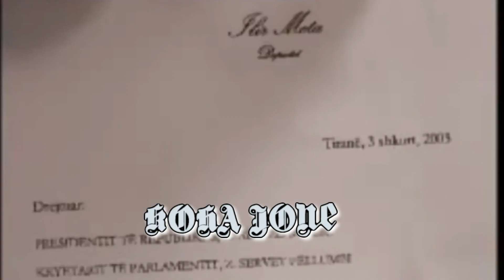Kryemadhi-Meta, simbiozë apo siamezë?!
Jepni mendimin tuaj...